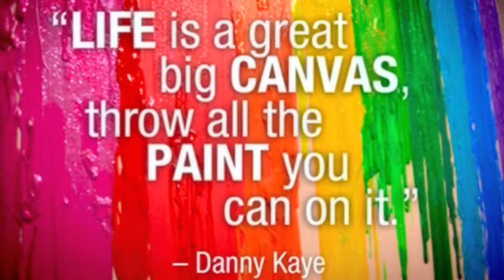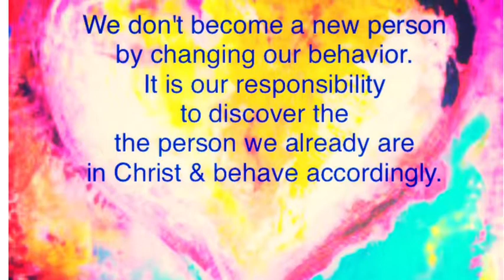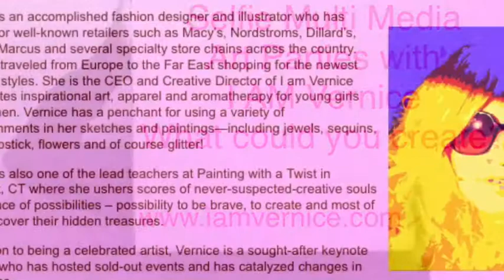Mixed Media Art Parties with Vernice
Inspirational Portrait Art
Custom Art for Sale upon Request